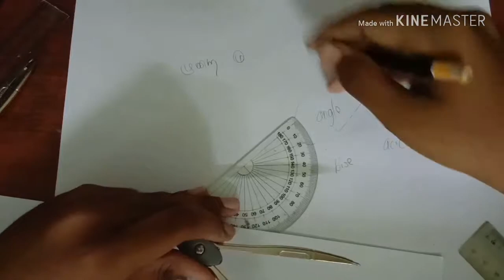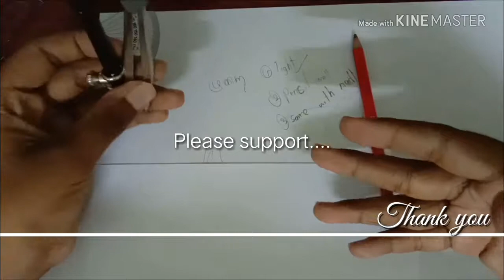How to use a compass properly -Tamil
Support me
Please